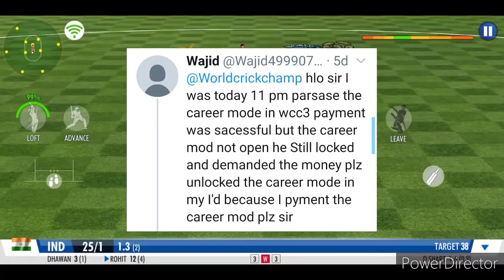Mycaree Mode Unlock Issues | You Must Watch Before Unlock | Your money wast.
Save your money  please watch this video.